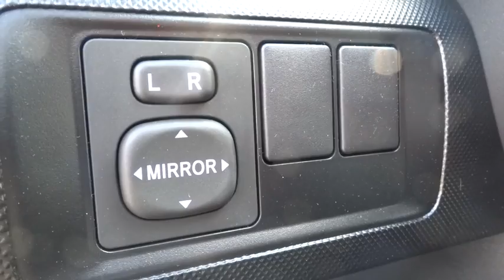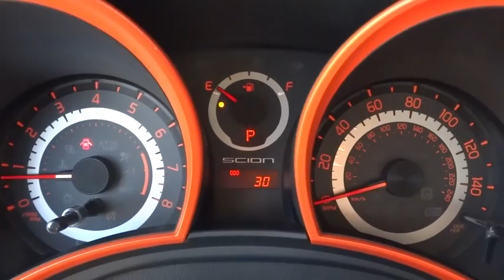2015 Toyota Camry Baltimore, Arbutus, cantonsville, Carroll County, MD 152934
2015 Toyota Camry

Russel Toyota
6616 Baltimore National Pike

*Internet price includes current applicable manufacturer rebates and incentives (Maryland). Your additional costs are sales tax, tags and title fees for the state in which the vehicle will be registered, dealer processing fee ($299 Maryland), ($134 Pennsylvania), and freight (Maryland only). Any accessories that either you add or are installed by us are additional. Any offers (etc) must be presented upon arrival and cannot be combined with any other offers (etc). Pricing subject to change. Prior sales excluded. See sales associate for details. Price includes: $750 - TMS Customer Cash. Exp. 07/06MP3 Player, KEYLESS ENTRY, 35 MPG Highway, With a bold and aggressive redesign the 2015 Toyota Camry is back to tackle the mid-size sedan segment. A sculpted body with muscular fenders and a more prominent grille adds to its commanding stance, and this striking style continues to the rear of the car, where the taillights create a distinctive profile. Available additions to the bold body style are LED Headlights and Daytime Running Lights, 18-inch alloy wheels, and Dual Chrome-Tipped exhaust. Choose from a choice of 3 different engines including a 2.5L engine with 178hp paired to a 6-Speed Automatic Transmission capable of 25city/35hwy MPG, a 3.5L V6 with 268hp paired to a 6-Speed Automatic Transmission capable of 21city/31hwy MPG, or a 2.5L CVT hybrid engine with 200hp with up to 43city/41hwy MPG on the LE model and 40city/38hwy on Hybrid SE and Hybrid XLE models. Interior comforts include available premium heated front seats (With leather-trimmed Ultrasuede or leather) and steering wheel touch controls. Available interior technologies include wireless phone charging with your Qi-compatible device, a JBL GreenEdge audio system with ten speakers in eight locations plus a subwoofer and amplifier, Navigation and Entune App Suite which connects to apps such as Pandora, OpenTable, Movietickets.com, and more. A host of available safety features also help to keep you at ease including Whiplash-injury-lessening front seats, 10 airbags, a standard backup camera, Blind Spot Monitoring and Rear Cross-Traffic Alert, Lane Departure Alert, Automatic High Beams, and Dynamic Radar Cruise Control to automatically adjust vehicle speed and maintain your distance along with a Pre-Collision System to determine if a frontal collision is imminent and apply the brakes if necessary. *Internet price includes current applicable manufacturer rebates and incentives (Maryland). Your additional costs are sales tax, tags and title fees for the state in which the vehicle will be registered, dealer processing fee ($299 Maryland), ($134 Pennsylvania), and freight (Maryland only). Any accessories that either you add or are installed by us are additional. Any offers (etc) must be presented upon arrival and cannot be combined with any other offers (etc). Pricing subject to change. Prior sales excluded. See sales associate for details.